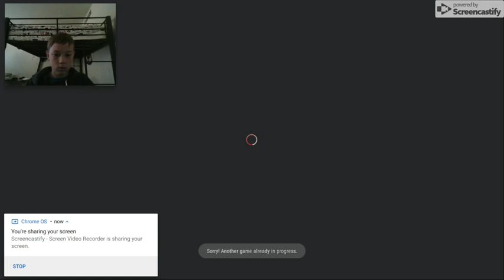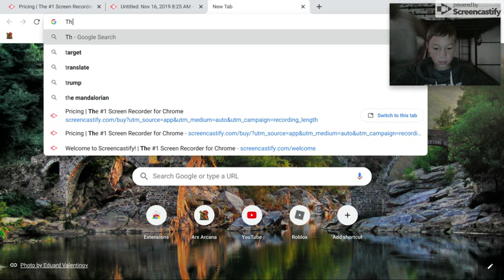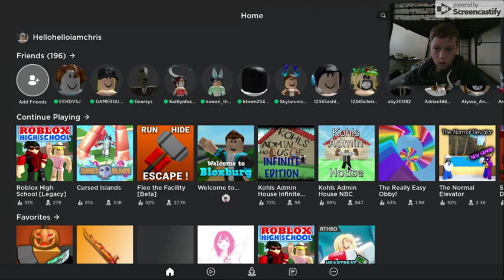Random Games UwU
YAy SusPeNsUl